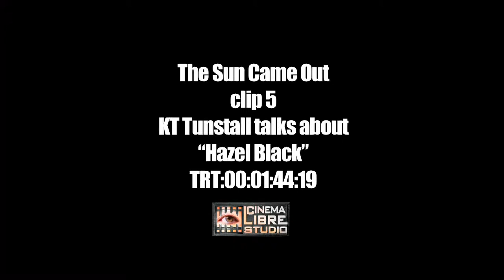The Sun Came Out clip 5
In 2001 Neil Finn, lead singer and member of the popular band, Crowded House, gathered together some of music's most prolific artists for a charity concert. Included were, Eddie Vedder of Pearl Jam, Johnny Marr of The Smiths, Phil Selway and Ed O'Brien from Radiohead, Sebastian Steinberg of Soul Coffin and Lisa Germano. They staged three amazing concerts under the moniker 7 Worlds Collide and it was a huge success.

Now seven years later, in New Zealand on the west coast of Auckland, Neil has done it again and this time he invited, KT Tunstall and Wilco to the line-up. In addition to the three concerts, they recorded an album of new songs -- in just three weeks. Go behind the scenes and watch as these amazing artists conceive, write, tweak, record and perform these songs. Experience their creative process and their camaraderie as they work together for a bigger purpose, to raise money for Oxfam.

THE SUN CAME OUT is an inspiring, very intimate look at some of the best musicians in the world gathering in a place of spectacular beauty to record all new songs with a strict time limit, no real plan but enough goodwill to do it all for charity.

Directed by Simon Mark-Brown | Documentary | 90 MINS | thesuncameoutfilm.com

Amazon Instant